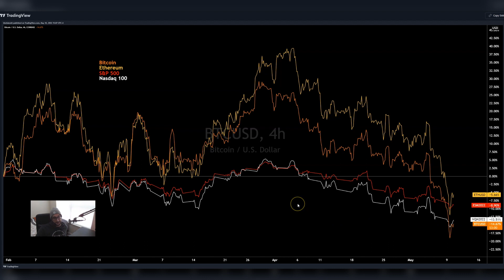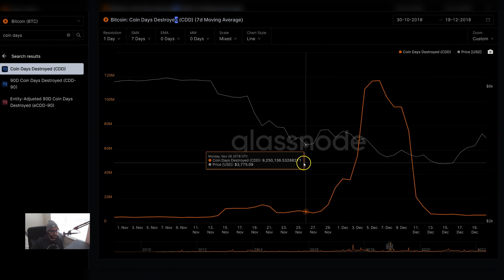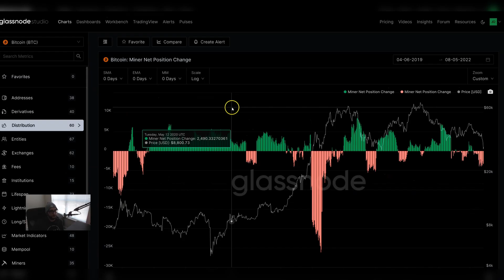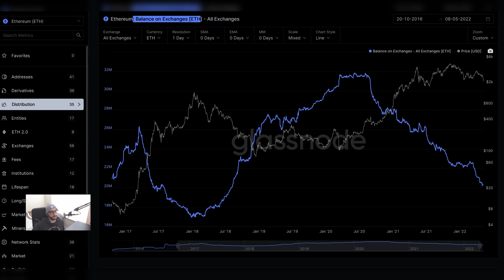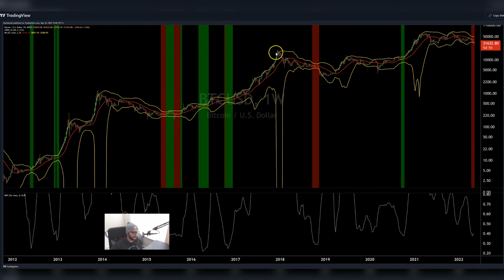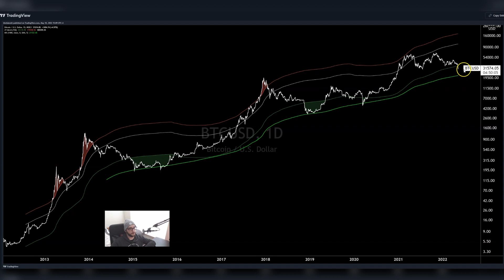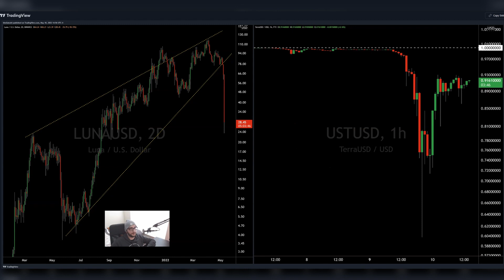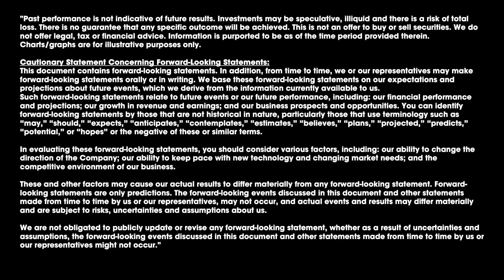Weekly Market Update May 10th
Valkyrie's Head of Research, Josh Olszewicz, discusses the latest developments in the cryptocurrency market. This is May 10th, 2022 Midweek Market Update.

There is no guarantee that any specific outcome will be achieved. Investments may be speculative, illiquid and there is a risk of total loss of your investment. Past performance is not indicative of future results.